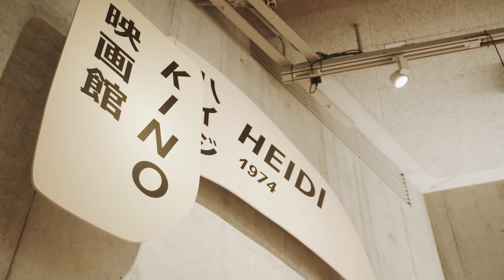Heidi in Japan im Landesmuseum Zürich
Heidi eroberte am Ende des 19. Jahrhunderts die Welt. Mit einer japanischen Zeichentrickserie erhielt die Geschichte des Mädchens aus den Bergen in den 1970er-Jahren weiteren Schub. Die Serie gilt auch als Startschuss für die heute florierende Anime-Branche und hat Heidi endgültig zum globalen Phänomen gemacht. Die Macher der Zeichentrickserie haben später das weltberühmte Studio Ghibli mitbegründet, das zahlreiche Filme und Serien kreiert hat. Die Ausstellung «Heidi in Japan» fokussiert auf die Vermischung zweier Kulturen und die Entstehungsgeschichte der japanischen Trickfilmserie, die äusserst wichtig bei der Popularisierung des erfolgreichen Anime-Genres war.